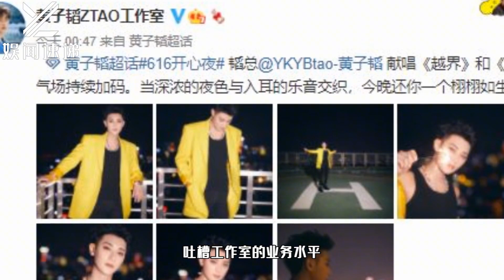粉丝不满工作室业务水平，黄子韬维护，所有都是我自己决定的